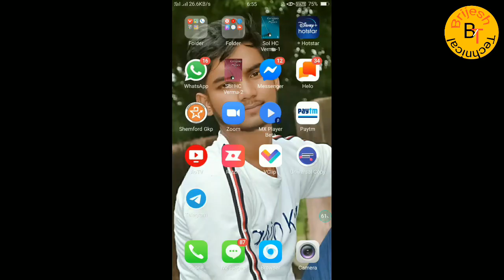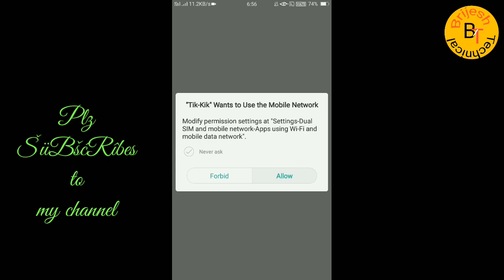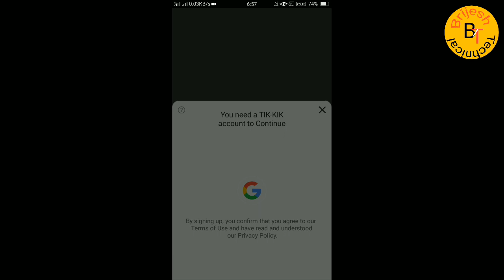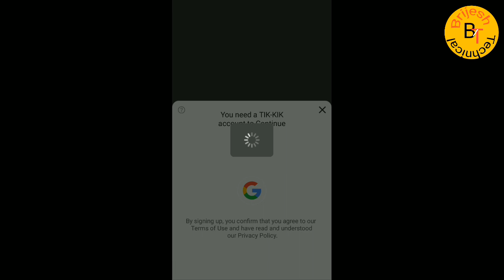Tik Kik App Not Working Problem || How To use tik Kik ||tik Kik made in India || tik kik App 2020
Tik Kik apps not working

Tikkik 2020 new apps
Tikkikappa
Tikkiknewappa
Tik Kik Apps Not work
Tik Kik  Apps problem solve.
Keep loving and keep supporting and keep sharing